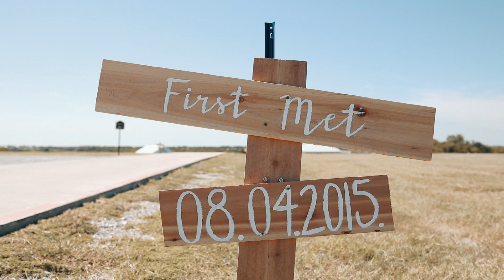The Grand Ivory Wedding Video - Leonard Texas Wedding Videographer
Highlight film of Taylor and Zane's wedding at The Grand Ivory in Leonard, TX on Sunday, September 8, 2019.
Dallas - Leonard - Austin Texas Wedding Videographer.